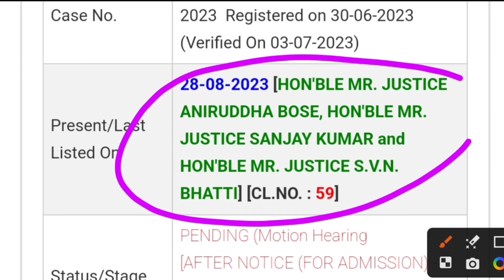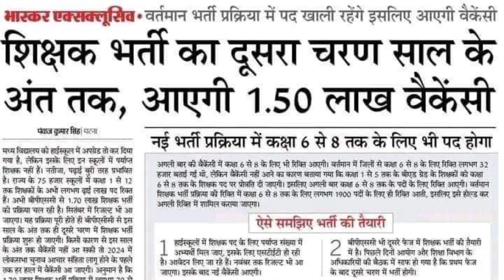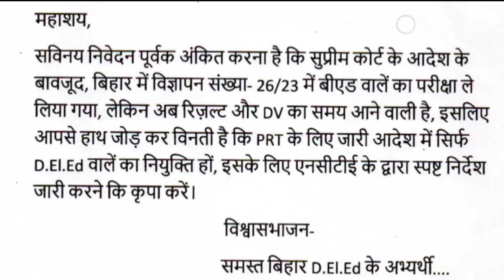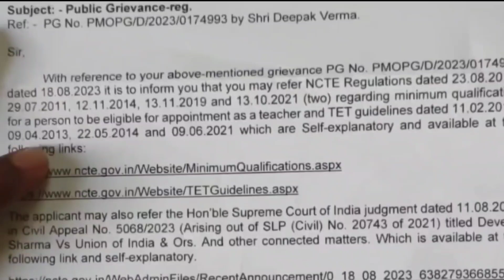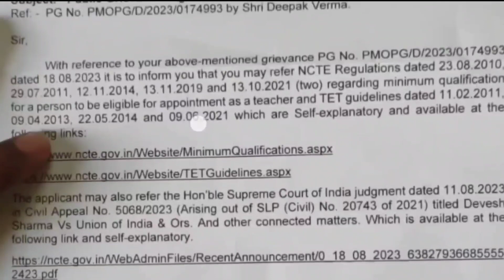बीएड का बिहार मे शिक्षक बनने का सिर्फ एक रास्ता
Description About this Video :

Today In this Video I have discussed about Bed Eligibility in Primary.

Topics Covered :

BPSC Primary Safe Score
BPSC Primary CutOff
Bihar Primary Safe Score
Bihar Primary CutOff